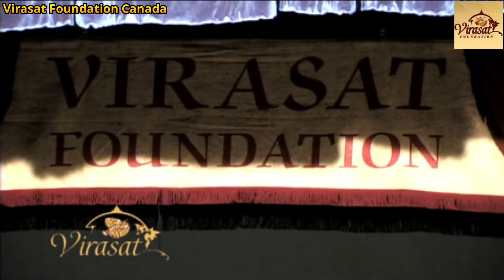Ustad Mohan Singh Namdhari - Bandish in Raag Yaman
A Concert of Indian Classical Music (Surrey, BC. Canada June 1st, 2008)